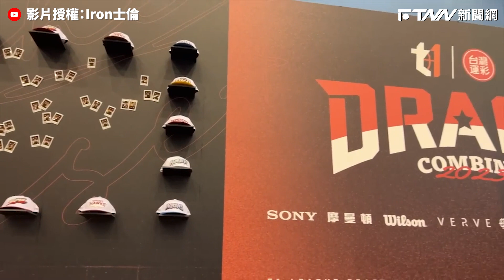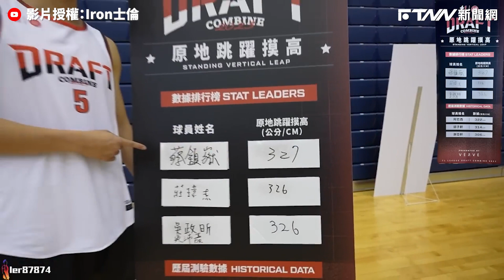熱血職籃圓夢之旅！ 32歲挑戰職籃選秀測試｜@ler87874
YouTube創作者「Iron士倫」平時多拍攝運動相關的影片，近日參與台灣職籃T1聯盟的選秀測試會，和真正要參與選秀的年輕選手一起測驗各個項目，並分享實際體驗的心得。